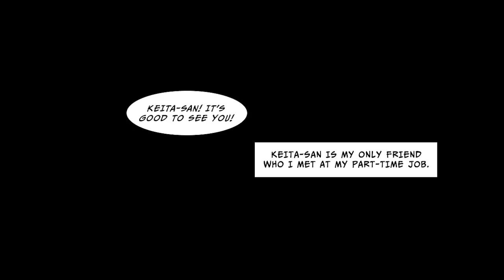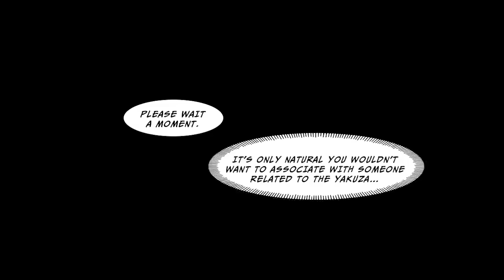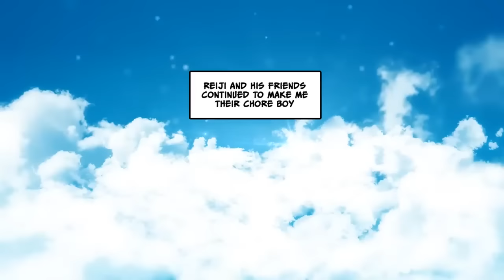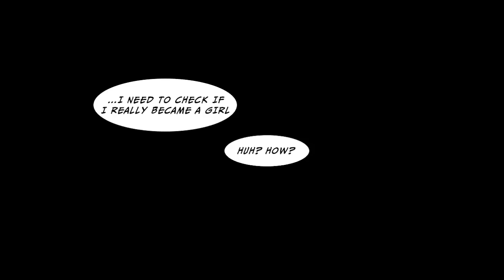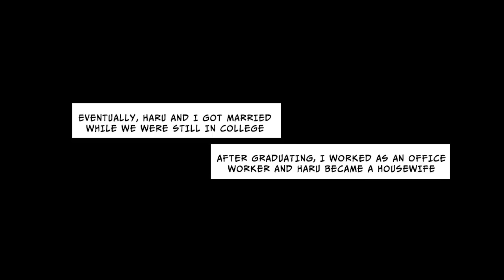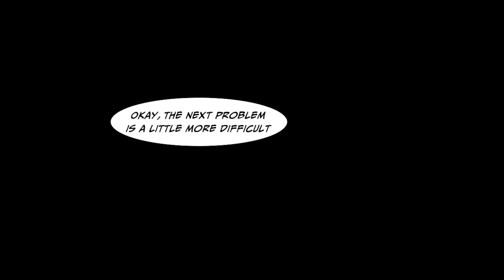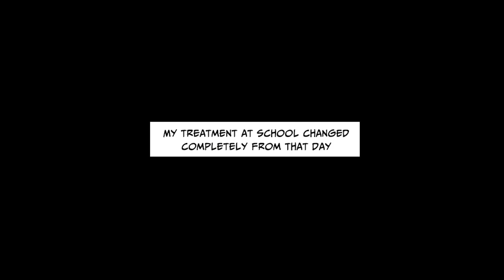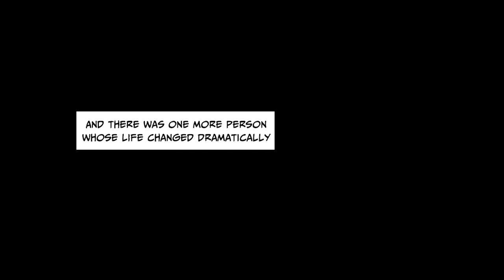Beer was poured down my shirt at a group date… They told me to take my shirt off and… [Compilation]